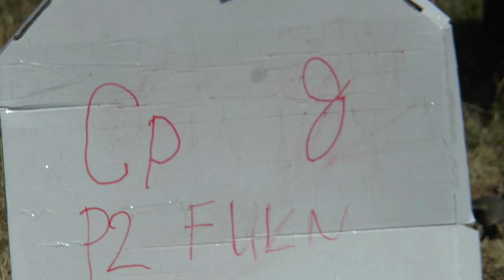P2 FU1 08 Rob Holland